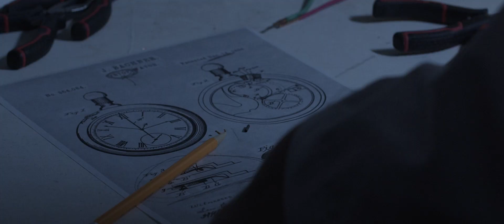INFINITY: Broken Memory | Short Film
Infinity has been through many timelines and universes that it all starts getting a bit cloudy. It is only once he sits down and details his story that he realizes how lost he truly is.

Written and directed by Brandon Martinez

Starring Kenny Jackson and Laura Ten Fingers

Appearances from:
Evelyn Bashaw
Juniper Chambliss
Alexandria Contreras
Cougar Frederick
Ryan Kirtley
Koston Trujillo

Edited by Brandon Martinez